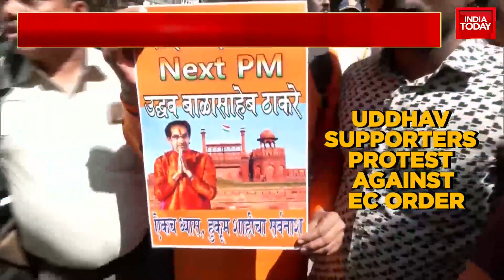Uddhav Supporters Protest Against EC Order: 'EC Entirely Compromised,' Says Priyanka Chaturvedi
Udhhav Thackeray supporters had gathered in a large number outside ‘Matoshree’, his residence in Bandra, in a show of strength. The former Maharashtra chief minister told his supporters to go to every street in the state and tell people that their “poll symbol has been stolen”.